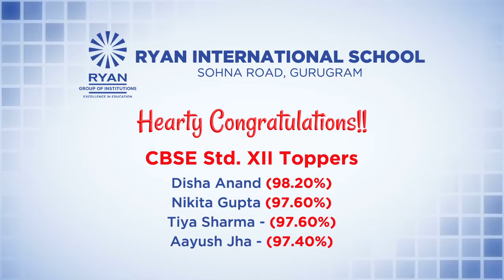Hearty Congratulations to CBSE Std. XII Toppers | Ryan International School, Sohna Road, Gurugram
Hearty Congratulations to 12th Toppers of Ryan International School(CBSE) Sohna Road, Gurugram